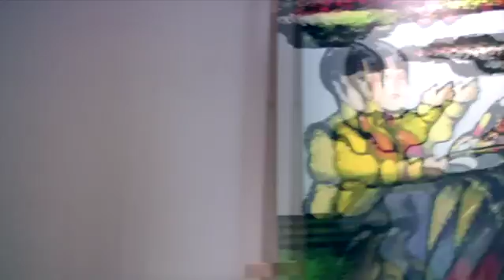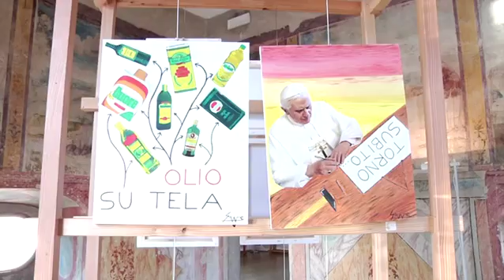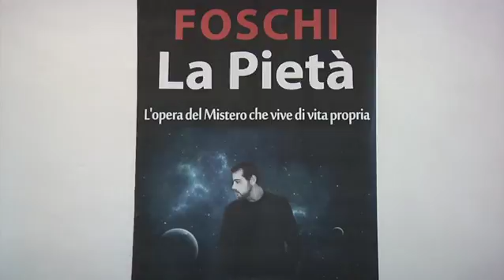Festival del Rinascimento